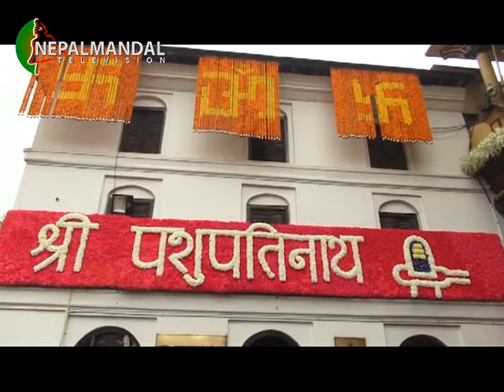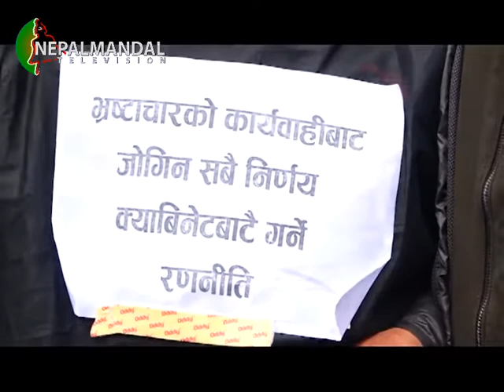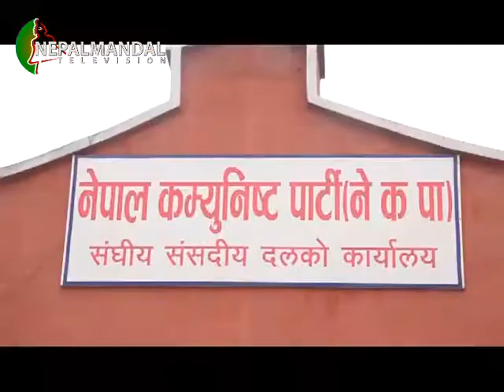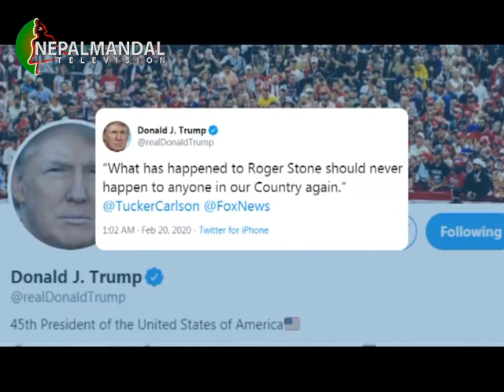NM News 2076 11 09